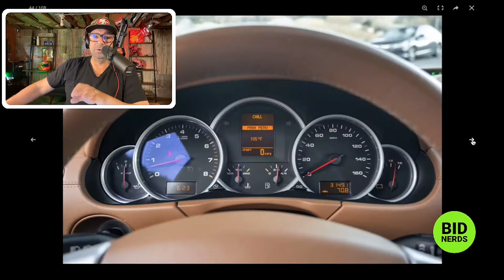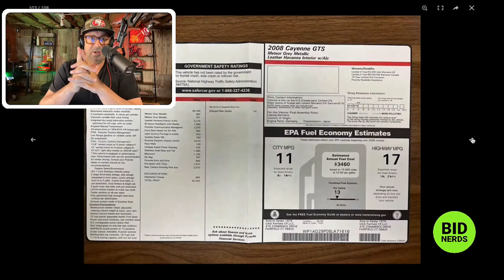Is it Stupid to Buy a Manual Transmission 2008 Porsche Cayenne GTS?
Find out how much a 2008 Porsche Cayenne GTS sold for on BaT.

Episode 220